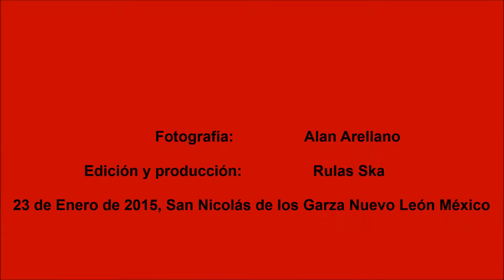SKAÑAMO 4:20, La justicia de mi ciudad en el ALL MUSIC BAR. 23/01/2015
Grupo: SKAÑAMO 4:20

Canción: La justicia de mi ciudad

Evento: Ska Nights’

Lugar: ALL MUSIC BAR ubicado en Avenida Las Puentes 1021 Colonia Las Puentes 7º Sector, San Nicolás de Los Garza Nuevo León.

Fotografía: Alan Arellano

Edición y producción: Rulas Ska

Viernes 23 de Enero de 2015, San Nicolás de los Garza Nuevo León México